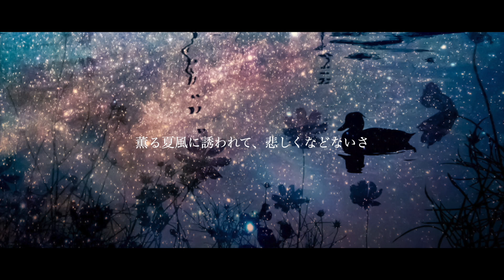【off vocal】とても素敵な六月でした / Eight - piano ver. Arranged by 萩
音源を利用してくれている皆様へ

音源の制作費や教材費、演奏、練習、時間にコストをかけています。(¥100〜可能です)

美しすぎる曲をピアノでアレンジさせていただきました。
初めてピアノの加工に挑戦しました！
コードはところどころ変えています_(。｡)_

Lyrics & Music : Eight様 @Eight0710
Arrange & Mix & Movie : 萩 @y_ha_ag_y
Photo : free

チャンネル上部の"音源利用規約"から必ずご確認の上、利用してください。
随時、利用規約を更新しています。

動画の音源を使用し投稿された方はぜひコメント欄にURLを貼っていってください。

Contribution→YouTube Twitter niconico
Other site is NG
Usage→Sing、Music distribution
The use for the purpose of others is NG

NG→There is not credit

Method of the credit
name (萩Hagi) 、Twitter ID、URL of this video
The credit of Eight lists it equally, too.

1文字でも嬉しいです！！！活動の一番の糧なんです。